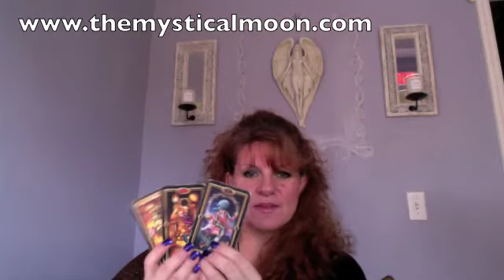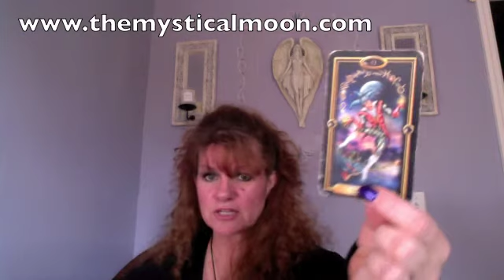Laurie's Predictions January 13th